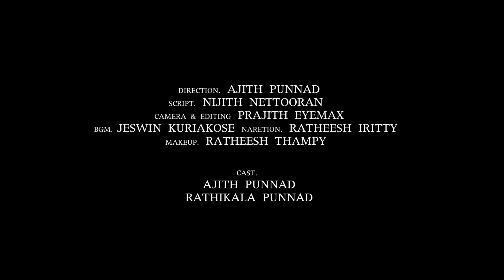POKELA | ഇങ്ങനെ ജീവിക്കാതിരിക്കുന്നതാണ് നല്ലത് | Tobacco kills your personality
Using tobacco products can either lead you to such awful and pathetic life or you can die a terrible death following fatal diseases like cancer.
Let us assure ourselves that We don't need any of it.

Tobacco kills your personality!

പുകയില ഉത്പന്നങ്ങൾ ഉപയോഗിച്ചാൽ
ഒന്നുകിൽ ഇതുപോലെ വൃത്തികെട്ട ജീവിതം നയിക്കാം..
അല്ലെങ്കിൽ ക്യാൻസർ പോലുള്ള മാരക രോഗങ്ങൾ വന്ന് മരിക്കാം...

Team GUND

അത് രണ്ടും വേണ്ട എന്ന്
നമുക്ക് നമ്മളോട് തന്നെ ഉറപ്പ് നൽകാം..

പുകയില ഉത്പന്നങ്ങൾ നിങ്ങളുടെ വ്യക്തിത്വത്തെ നശിപ്പിക്കുന്നു.